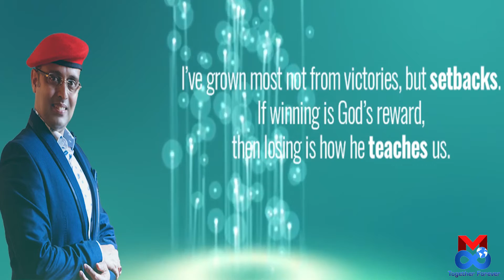আমি গর্বিত আমি বাঙালি | I Have Grown Most Not From Victories But From Setbacks | Mreenal Chakraborty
IF WINNING IS GOD'S REWARD THEN LOSING IS HOW HE TEACHES US.
A person who understands his inner quest, he starts searching and gets his own reply! What a precious thought! Yes, friends in this video let's discover the ways to unblock all our misconceptions about life. With Dr Mreenal Chakraborty let's learn to overcome all our negativity about the obstruction for our growth!
Mreenal Chakraborty, INDIA'S FIRST MENTAL TOUGHNESS TRAINER, NLP MASTER TRAINER AND HYPNOTHERAPIST on spreading the power of Awareness, confidence & patience. He is renowned for guiding & helping people from all age group & social strata.
Mreenal brings peaceful existence in the lives of people facing any challenges in all difficult situations.

In these challenging time, Mreenal wants to serve as many people as possible with the techniques of his acumen.
His TOGETHER FOREVER lines are here for you to become better every day every way.
Also please remember, Individually, we are one drop. TOGETHER, we are Ocean.
STAY GOOD...STAY SAFE.